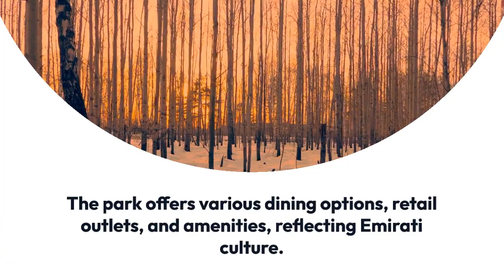water world Abu dhabi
Waterworld is a prominent water park located on Yas Island in Abu Dhabi, United Arab Emirates. The park opened its doors to the public in 2013 and has since become one of the region’s leading family-friendly attractions, offering a wide array of water-based activities and experiences. Spanning over 15 hectares, Yas Waterworld Abu Dhabi features 45 rides, slides, and attractions, making it an exciting destination for thrill-seekers and families alike.

Travelstutor.com